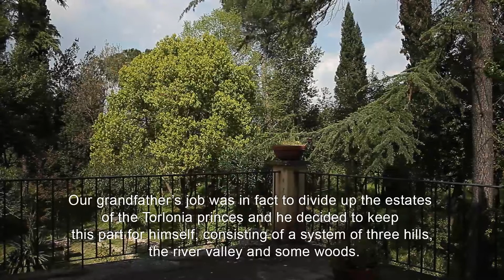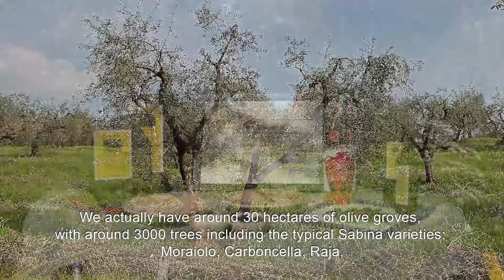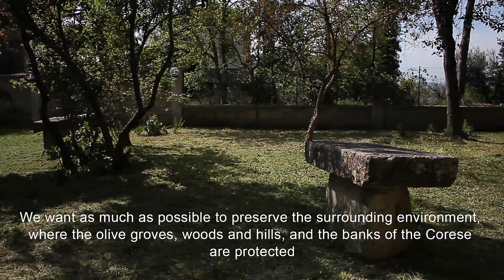Colle dell'Arci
Welcome to Colle dell'Arci, one of the historic enterprises of the town of Fara in Sabina.
The company was founded in 1925 thanks to the zeal of our grandfather Giovanni, one of the 18 Silvestri brothers who lived and worked here in the area.